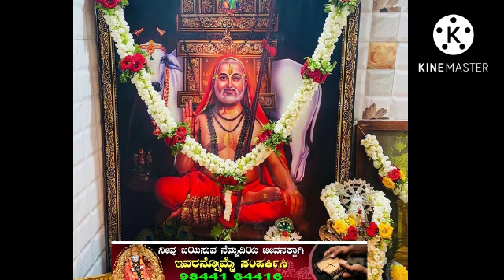ರಾಯರ ಮಧ್ಯಾರಾಧನೆಗೆ ಸಮಪ್ತಿ ಮಾಡುವಂತಹ ಅದ್ಭುತ ವ್ರತಾಚರಣೆ 🙏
# 21ದಿನ ರಾಯರ ವ್ರತ
ರಾಯರು ಇದ್ದಾರೆ
# ರಾಯರ ಪವಾಡಗಳು
# Shri Raghavendra Swamy
# Shri Raghavendra sanidhya